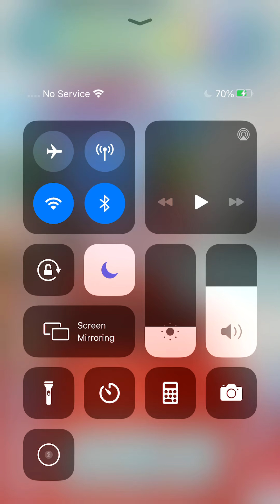Pokemon Masters Episode 53 Evovling The Pokemon